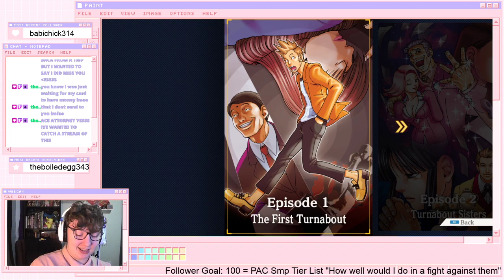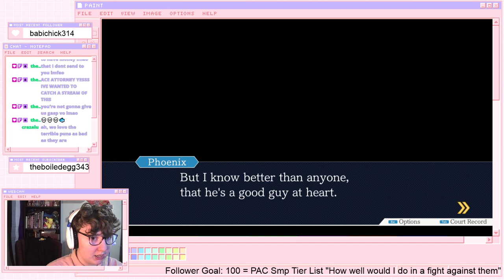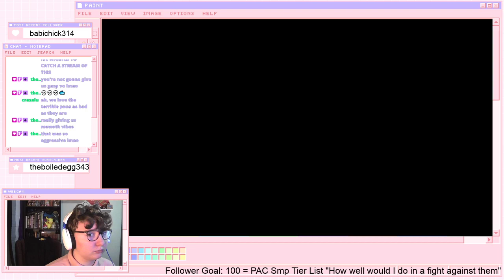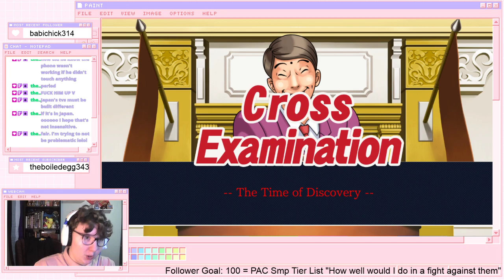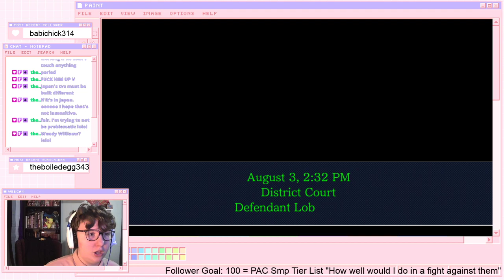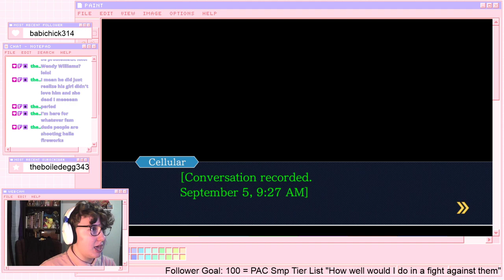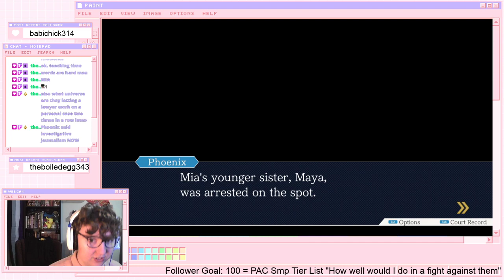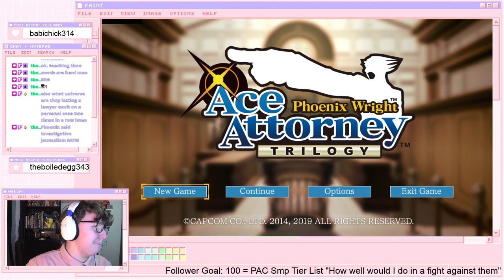Lets play Lawyer and groan at puns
Playing Ace Attorney 1